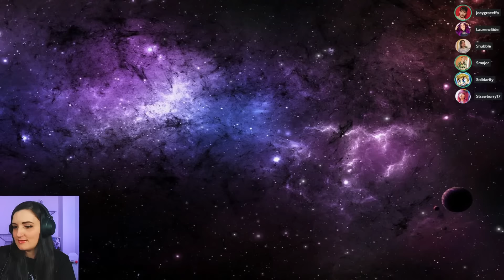Being RISKy with Friends | Smajor, Joey, Meghan, Shubble & Solidarity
Playing RISK with friends! @Dangthatsalongname @JoeyGraceffaGames @Strawburry17 @Shubble @SolidarityGaming

(the little 💲 symbol at the bottom of the chat)
- $5 or More will also Pop-Up On Screen & get a Thank You in stream

- Channel Members get public recognition & an exclusive badge next to their username (in Premiere Chat, Livestreams & video comments)

❌ Chat Rules ❌
- NO Spamming
- NO Caps
- NO Promoting Your Channel
- NO Posting Links
- NO Hate Of Any Kind Allowed
- Be Respectful
- Obey the Chat Mods